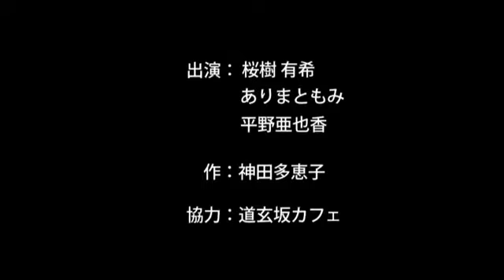YOMINOMI 09-1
第一チーム｢恋は盲目｣

担当=時田